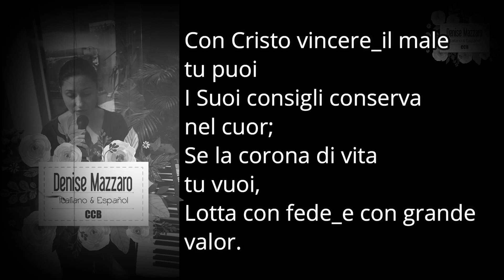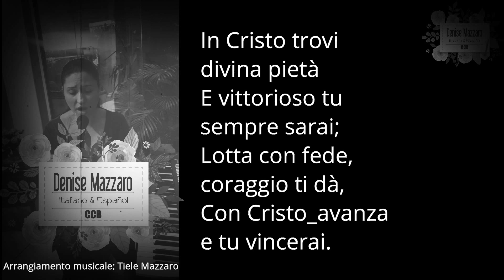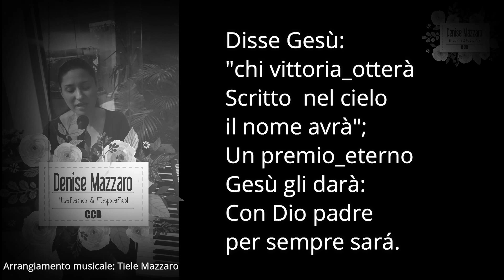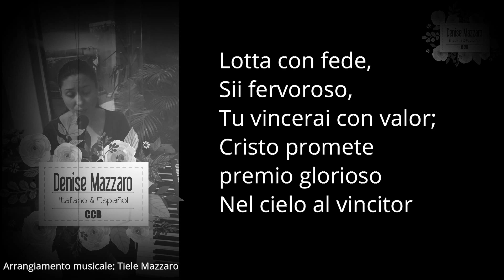329 Lotta con fede - Hino CCB em Italiano com legenda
329 - Com fé combate
Este hino é simplesmente divino!!!